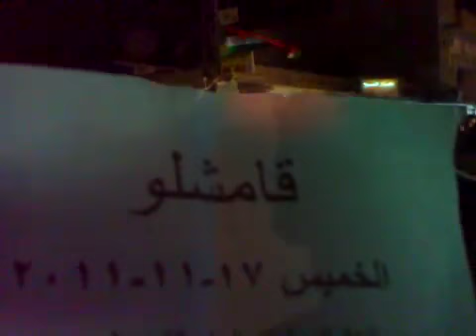17 11 Kamishli, Al Hasakah أوغاريت القامشلي مظاهرة مسائية تطالب بإسقاط النظام ج1